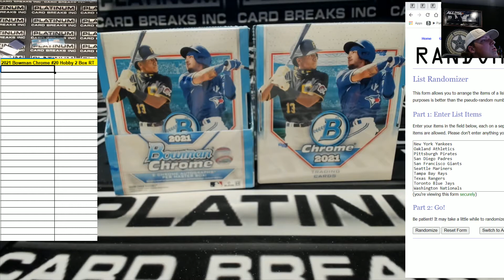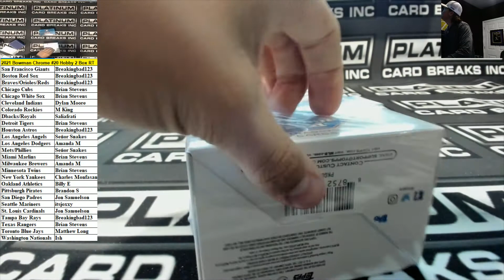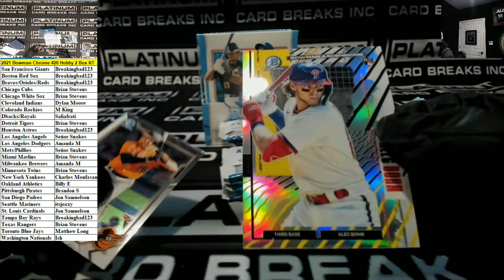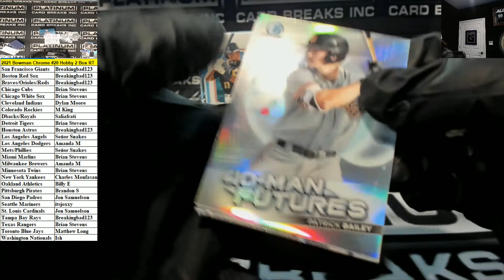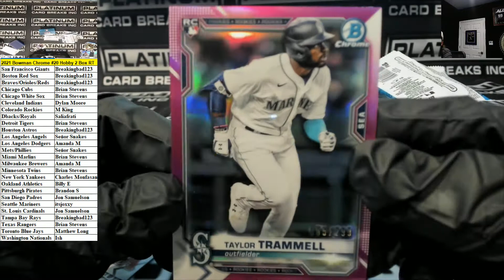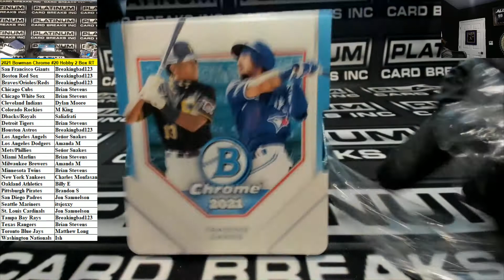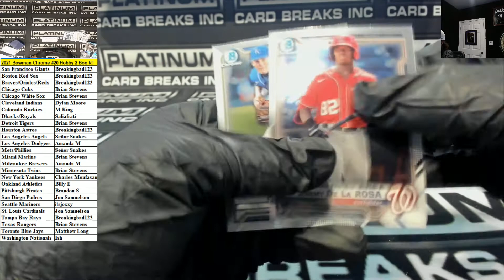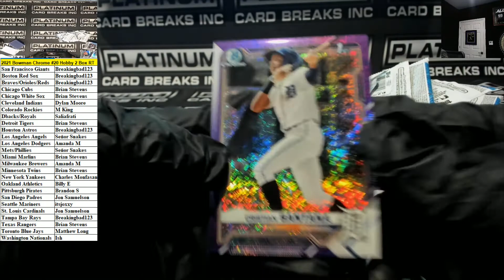2021 Bowman Chrome #20 Hobby 2 Box RT